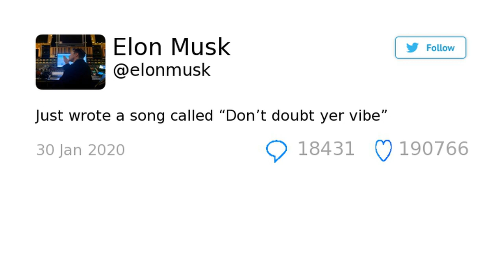"Don't Doubt Yer Vibe": Elon Musk Writes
He is known as billionaire tech investor, inventor and space entrepreneur, and now Elon Musk is showing off another talent -- for dance music. The founder of carmaker Tesla and the private space firm SpaceX announced on Twitter he had released an electronic dance track, changing his social media handle to EDM. "Just wrote a song called 'Don't doubt yer vibe,'" he tweeted late Thursday, along with pictures of himself in what appears to be an improvised music studio. I wrote the lyrics & performed the vocals!! The lyrics say: "Don't doubt your vibe/because it's true/don't doubt your vibe/because it's you."Elon Musk